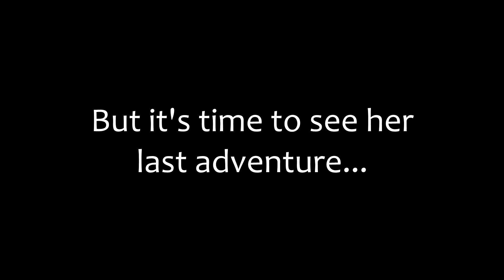Announcing a New Let's Play!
The Witch comes back on 10/28, so let's take a trip through her last adventure, shall we?